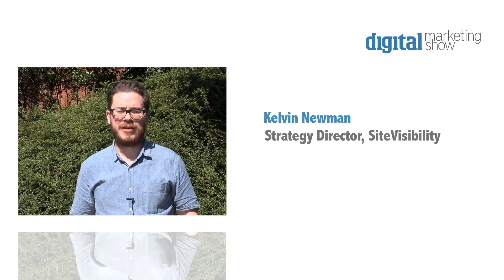Kelvin Newman - Strategy Director, SiteVisibility - Digital Marketing Show interview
The Digital Marketing Show 2013 is an essential resource for the marketing professional.

While businesses that were 'born digital' — such as Amazon, Google, and Facebook and technology companies such as Apple, Dell, and Microsoft are leading the way in digital marketing -- to survive businesses of all sizes need to be 'Digitally Competitive'.